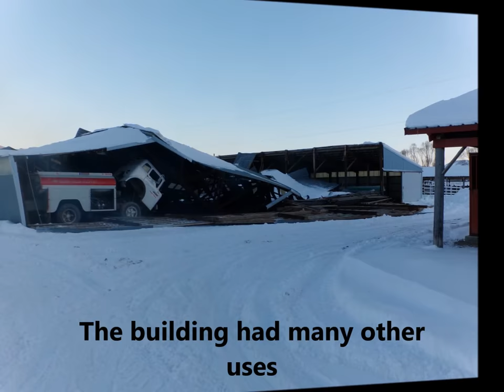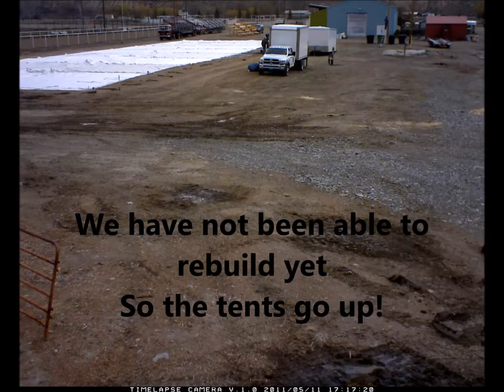Salmon Select Horse & Mule Sale part1 The Big Tents Go Up!!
Since the collapse of our biggest building in 2016, we are forced to use circus tents until we can rebuild. We are lucky to have them! Enjoy!